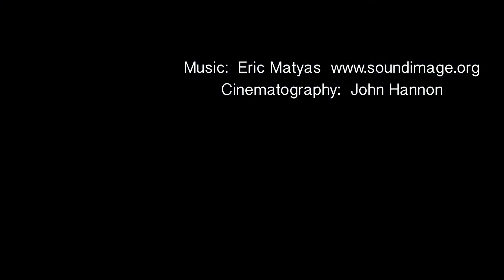Above the Sundial Bridge and Sacramento River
The Sundial Bridge is a pedestrian bridge that spans the Sacramento River and forms the world’s largest sundial. The pylon of the bridge allows to serve as the sundial that casts its shadow on a large dial plate on the bridge’s north end.
The tip of the shadow moves at a speed of approximately 30cm per minute, so the Earth’s rotation can be seen with the naked eye.
Drone footage from John Hannon - Sacramento Valley